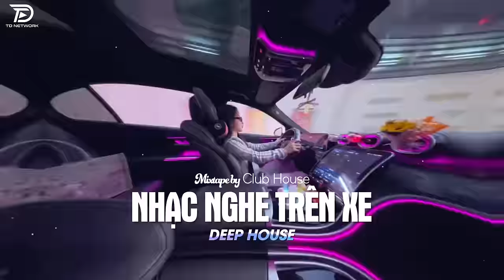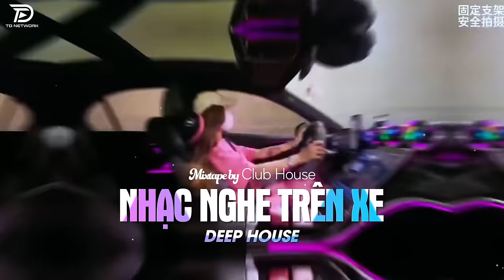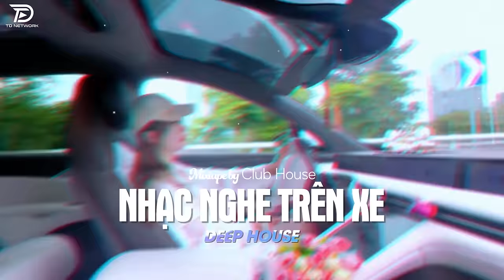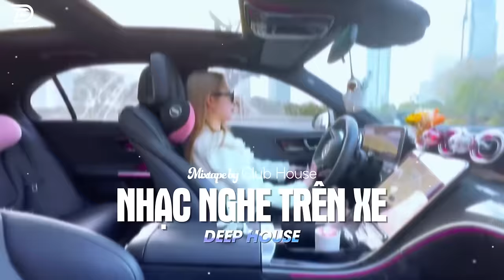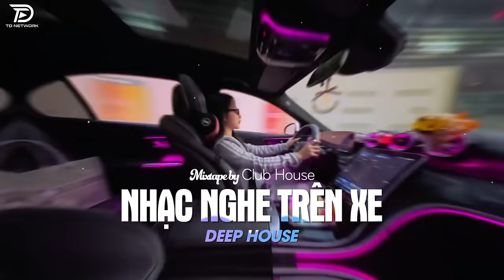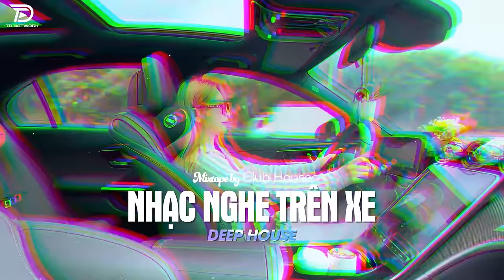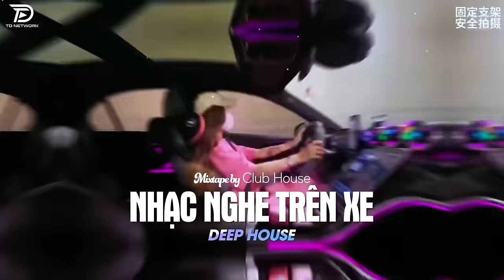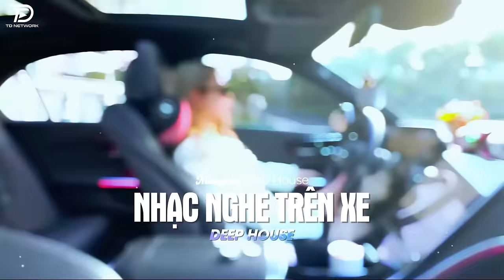NHẠC NGHE TRÊN XE - MIXTAPE VIET DEEP 2024 | DEEP HOUSE 8X9X HOT TIKTOK HAY NHẤT